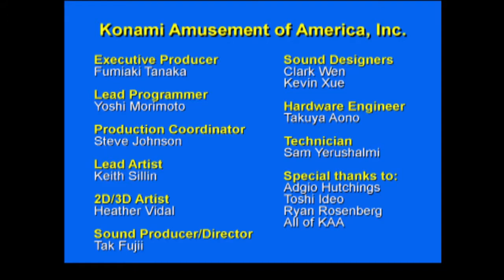MAME The Simpsons Bowling [Apu] (Perfect Game)